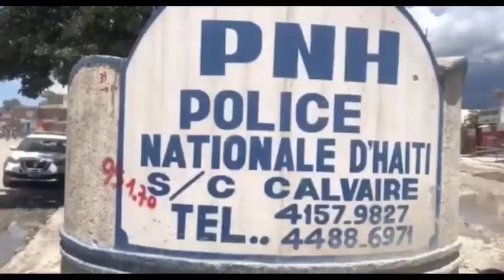Gaye nouvèl sa, Yo jwenn Lanmò 100jou toujou Kwadèboukè | Edo Zenny touye boujwa yo, tande sal di 😲